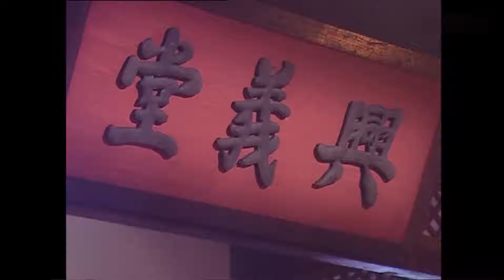Hoàng Thái Tử Bí Sử - Tập 7 ‖ Mã Cảnh Đào & Ninh Tịnh ‖ Phim Cổ Trang Cung Đấu ‖ Lồng Tiếng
📌Tóm tắt nội dung phim Hoàng Thái Tử Bí Sử📌:

Nội dung phim xoay quanh những mâu thuẫn giữa Khang Hy và Dận Nhưng - vị hoàng thái tử mà Khang Hy rất mực yêu thương trong việc Khang Hy muốn con giống như mình, còn hoàng thái tử lại có quan điểm riêng, muốn được là chính mình.

Mâu thuẫn đó càng được đẩy nên cao trào khi Khang Hy và Dận Nhưng cùng đem lòng yêu thương Như Ngọc - con gái của Chu Tam Thái (cả gia tộc họ Chu đã tự vẫn cùng nhau khi bị triều đình bắt mặc dù được Khang Hy tha tội, chỉ còn hai chị em Như Ngọc và Tử Anh sống xót cùng nhau nuôi dưỡng mối thù với triều đình).

Trong cơn phẫn nộ, Khang Hy đã phế truất ngôi vị Hoàng Thái Tử của Dận Nhưng. Một cuộc tranh giành ngôi vị kịch liệt diễn ra trong hoàng thất.

Với sự góp mặt của dàn diễn viên nổi tiếng đã từng làm nên thành công cho nhiều bộ phim như: Lưu Đức Khải, Ninh Tịnh, Mã Cảnh Đào…. Bí mật cuộc đời hoàng thái tử là một trong những bộ phim đạt tỉ suất người xem cao nhất tại Trung Quốc.